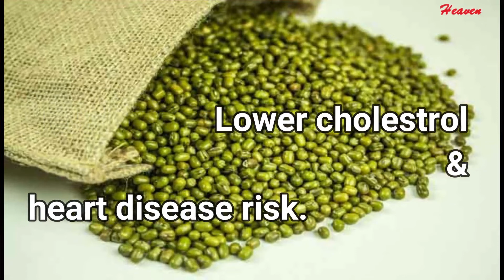How to lose very fast | Full day diet Plan | Millets | Kodo Millets Dosa | malayaliyoutuber | Ep: 61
hi deras,
here i introduced a healthy indian diet plan with fibre rich Millets.
ThankYou.